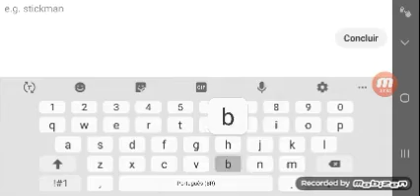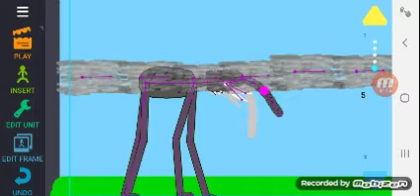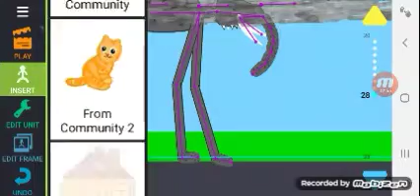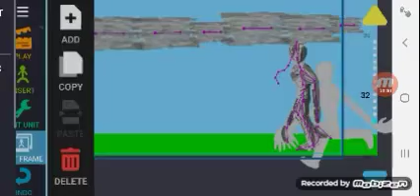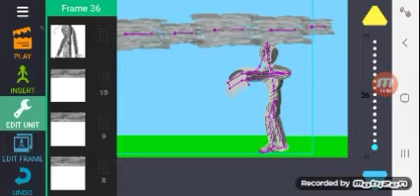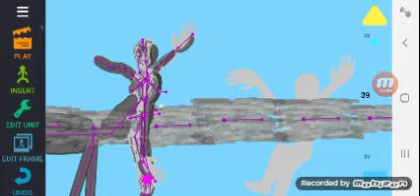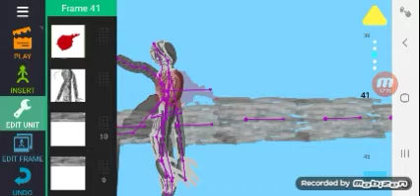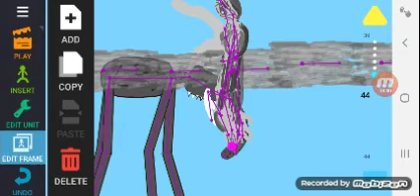makingy Bird walker vs precursor of the first war